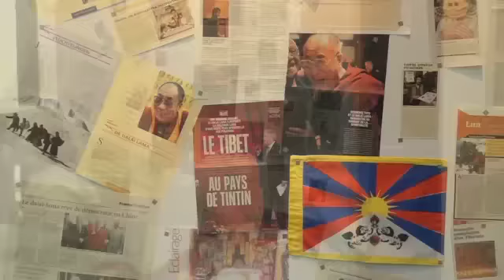Into Tibet with Tintin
Exposition : Au Tibet avec Tintin
Du samedi 19 mai au dimanche 16 septembre 2012
« Tintin ne lutte pas pour le bonheur de tous les hommes, mais chaque fois
que les hasards de ses aventures l'ont mis en présence d'un homme victime de la misère, de l'injustice, de la violence, c'est pour cet homme-là que Tintin à pris parti. »
Hergé

Dans le cadre de la visite de Sa Sainteté le Dalaï-Lama en Belgique, le Musée Hergé vous propose de découvrir le Tibet sur les pas de Tintin.
« En 1990, j'ai visité une des communautés tibétaines en exil en Inde et à cette occasion, j'ai eu la joie et le privilège de rencontrer le Dalaï-Lama. Sa sainteté connaissait Tintin et accueillit très favorablement notre idée d'associer notre reporter à l'histoire de son pays. Lorsque je lui ai demandé ce que nous pourrions faire pour son peuple, il a répondu simplement :
Qu'on parle de nous, qu'on ne nous oublie pas. »
Fanny Rodwell

Temporary exhibition : Into Tibet with Tintin
From Saturday 19 May to Sunday 16 September 2012

To celebrate the visit to Belgium of His Holiness the Dalai Lama, the Hergé Museum and Tintin take you on a journey to the Roof of the World.
« In 1990, I visited one of the Tibetan communities in exile in India, and on this occasion I had the joy and privilege of meeting the Dalai Lama. His Holiness knew of Tintin and was very positive about the idea of nurturing the links between our reporter and the story of his country. When I asked him what we could do for his people, he simply answered: Just help by talking about us, so that we are not forgotten. »
 Fanny Rodwell